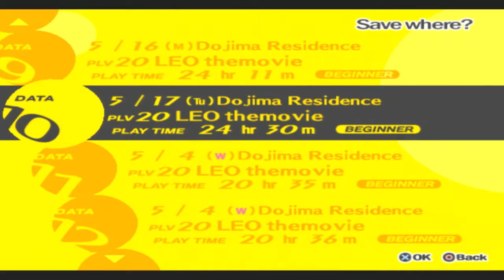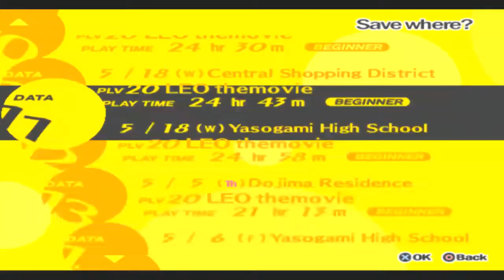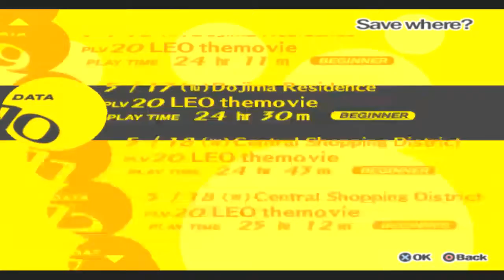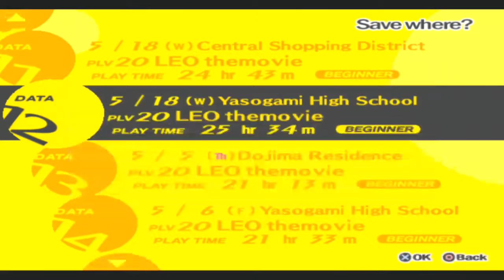LEO plays Persona 4: day by day - 05/18 - I have puffy hands